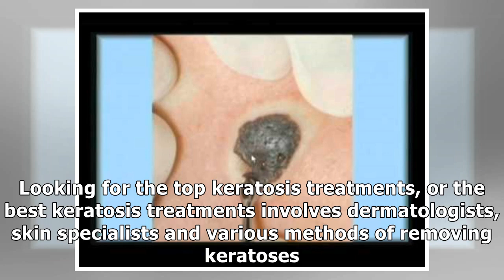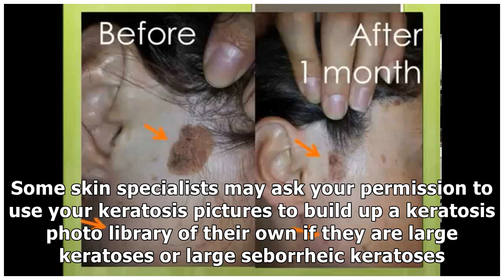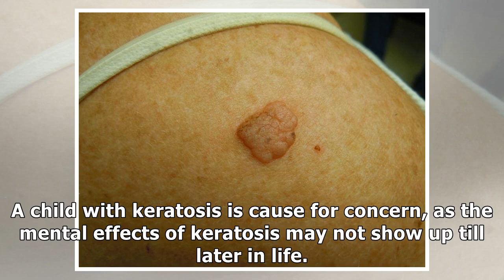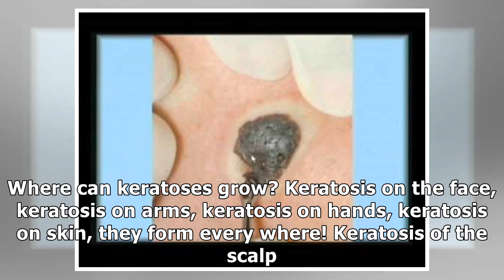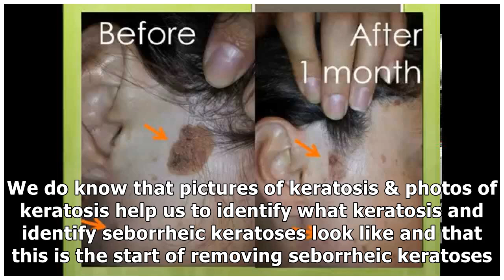Keratosis Treatment - How To Remove Keratosis @ Home